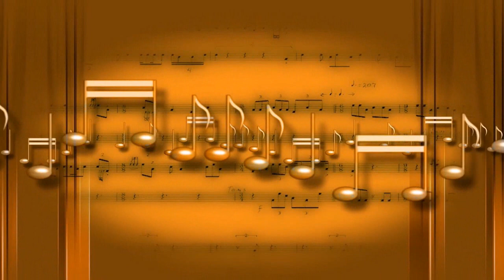Fantastyczne życzenia na urodziny Rafała. Rafale, tego co najlepsze. Urodzinowa piosenka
- przemiła hitowa nuta jubileuszowa i urokliwe życzenia
Rafał. Wyśmienite życzenia na osiemnastkę Masz unikalny prezent na urodziny
Chcesz złożyć Nieziemskie życzenia na urodziny ?

Możesz opublikować na profilu jubilata/jubilatki film z YouTube. Usłyszy życzenia i piosenkę urodzinową. To będzie miłe zaskoczenie!
Zazwyczaj masz wszem znany zgryz, co nabyć np. na urodziny szefa.
Tu widzisz szokujące rozwiązanie. Polecamy świetne prezenty urodznowe.
Różne aukcje oferują cały szereg rozwiązań, wymysłów na urodzinowy prezent.
Nasze promowane propozycje są naprawdę niecodzienne.

Na pewno każde urodziny powinny być niezwykłe, więc chciałoby się dać w prezencie coś wyśmienitego i jedynego w swoim rodzaju.
Znaczące są również wasze życzenia na aktualne urodziny. To niezła sprawdzian twórczych sił. Byłoby fantastycznie, gdyby były  niepowtarzalne i sprawiały wiele radosnej satysfakcji.

W naszej genialnej ofercie znajdziesz piękne piosenki, które mają w słowach wybrane imię jubilata, np. wujka.
Przed, lub w trakcie piosenki, dodajemy super życzenia, które są czytane przez lektora.
Markowy prezent osiemnaste urodziny brata